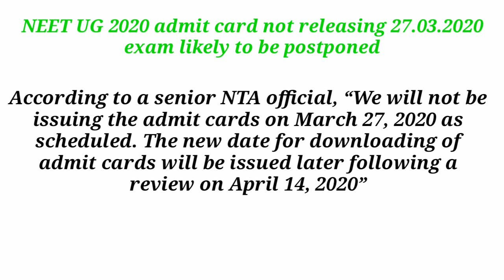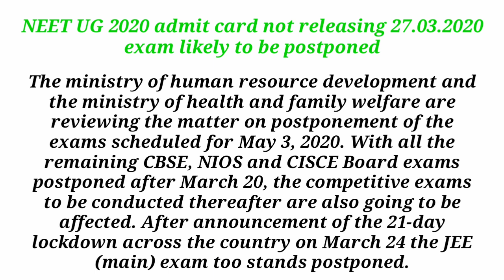NEET UG 2020 admit card not releasing | Exam likely to be postponed | Tamil store | in Tamil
NEET UG 2020 admit card not releasing tomorrow; exam likely to be postponed